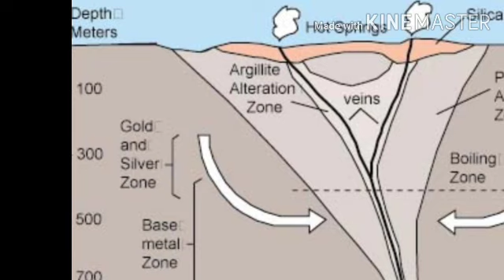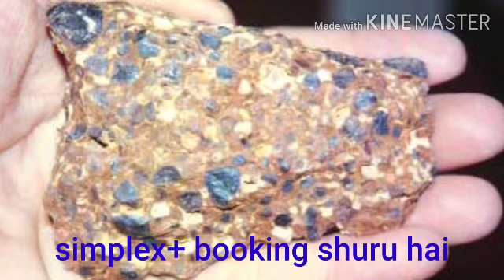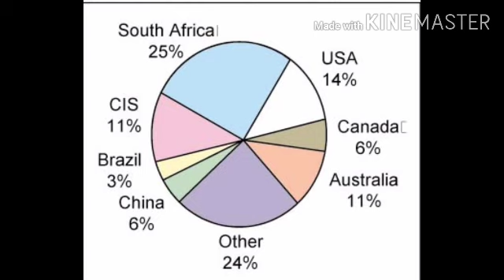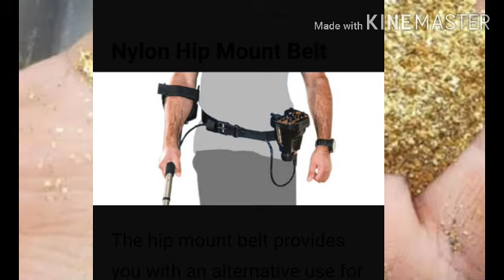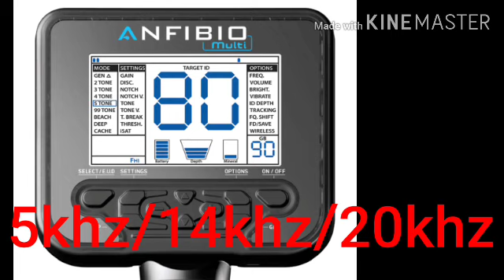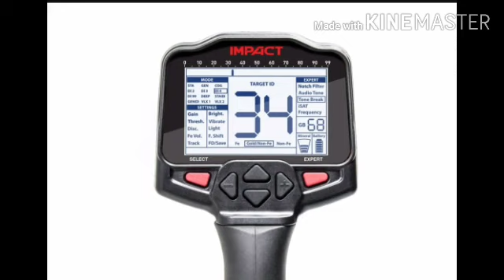Metal detecting india Gold nugget Finding detail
ये विडिओ पुरा देखने के बाद आप को अपना डिटेक्टर चुनने मे आसानि होगि.
Nokta Makro detrctor,gold detector,okm,garrett,multi frequency detector,treasure detector, all types of detector